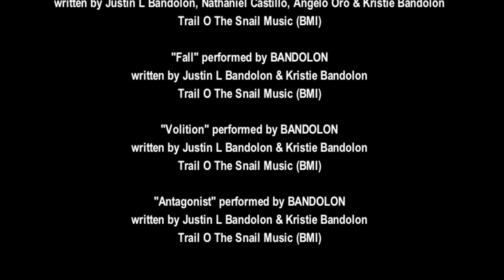BANDOLON - War of Ages (CD Preview)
CD preview of Bandolon's newly released album "War of Ages". Bandolon is is a Filipino progressive rock band formed in 2015. Look for them this summer in the U.S. Their music is on iTunes, Amazon, Google, Spotify, etc.